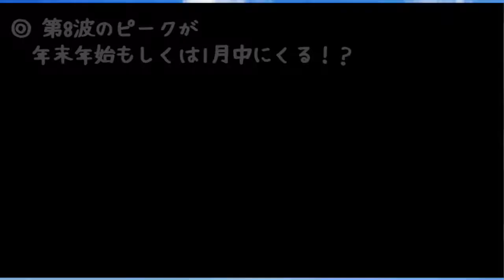時事問題解説【2022年10月】◎ ノーベル賞 ◎ 鉄道開業150年 ◎ イギリス、トラス首相辞任 ◎ 2.5度上昇 ◎ コロナ関連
つきのわ塾Channelへようこそ。
この動画は、時事問題解説【2022年10月】です。
通常授業では時間が足りなくて話しきれない時事問題関連のトピックを動画にしました。
中学生・高校生対象です。
この動画とは別に確認テストの動画を作成予定ですので、定期テスト対策・入試対策にそちらも併せてご覧下さい。